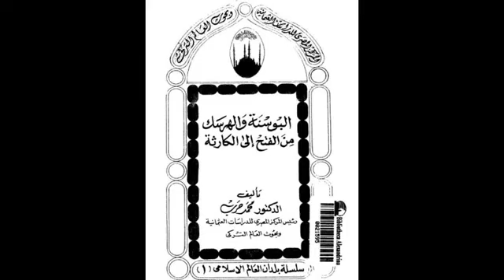كتاب البوسنة والهرسك(3) من الفتح إلى الكارثة. البوسنة والهرسك في العهد الإسلامي. تأليف د.محمد حرب